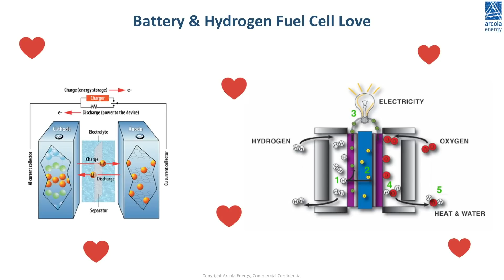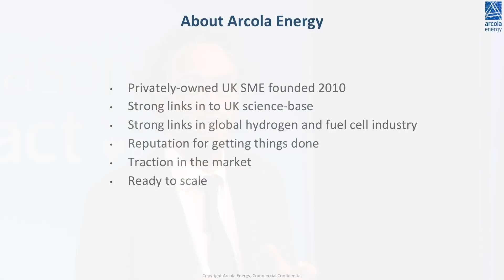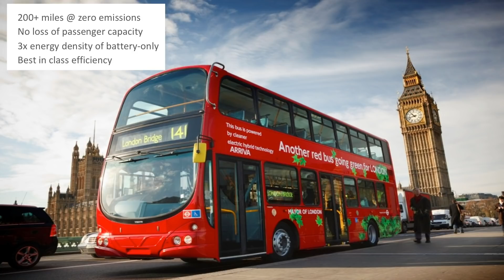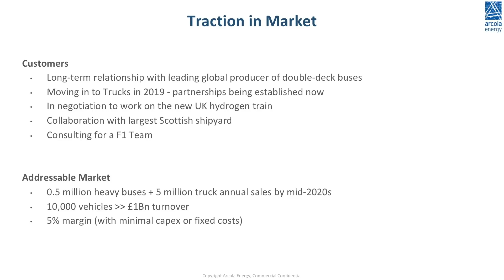Is Hydrogen the Fuel of the Future? | Ben Todd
Arcola Energy is a leading specialist in hydrogen and fuel cell technologies which are zero-emission, efficient, clean, and quiet. They use these technologies in zero-emission cars, vans, and buses, in addition to clean power generation for buildings, construction sites, and ports. Arcola Energy is the hub of a network of UK manufacturers and technology businesses, international suppliers, and leading UK academic expertise, bringing people together to work on the challenges of clean transport and energy. Currently, Arcola Energy's work is most commercially embodied in engineering partnerships to develop new buses: single-deck fuel cell and hydrogen buses are already operating successfully in many cities including London, and more are arriving across Europe, the US, China and Japan, while double-decker hydrogen buses are being developed. They are also passionate about education and the next generation of engineers, running hands-on hydrogen challenges for schools and the world's first Hydrogen Hack.